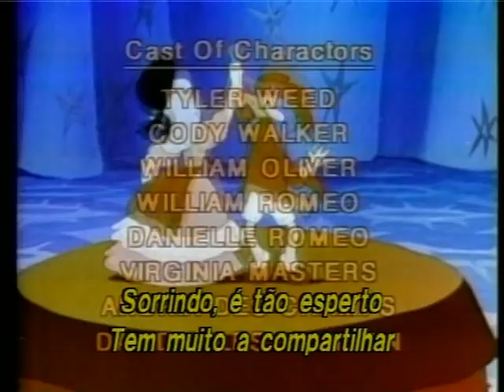(Jim Terry) As Novas Aventuras de Pinóquio (Dublagem SGF) Filme Completo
Filme russo de 1959 bem desconhecido do Pinóquio. Dublagem por um estúdio também bem desconhecido.
Extraído do DVD lançado no Brasil. Imagem sem Tratamento.

Rip do DVD por mim.

Se for repostar, dê os créditos.